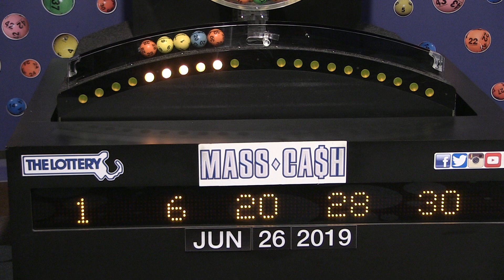Mass Cash Game Drawing: Wednesday, June 26, 2019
The official winning numbers in the Mass. State Lottery's Mass Cash Game drawing for Wednesday, June 26, 2019 are: 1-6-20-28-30.